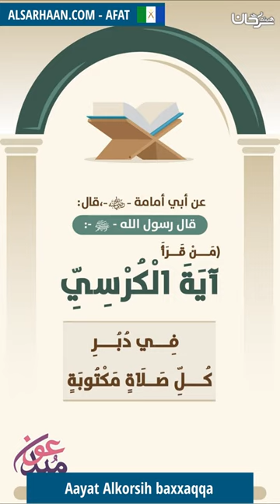Aayat Alkorsih baxxaqqa - فضل اية الكرسي